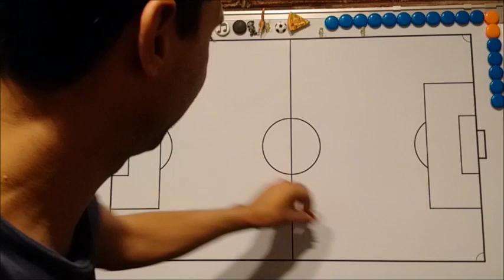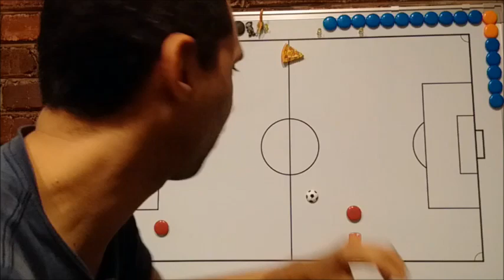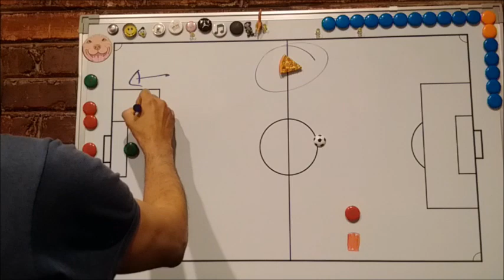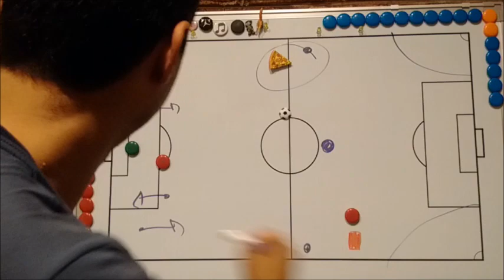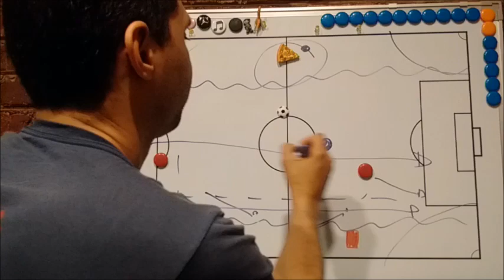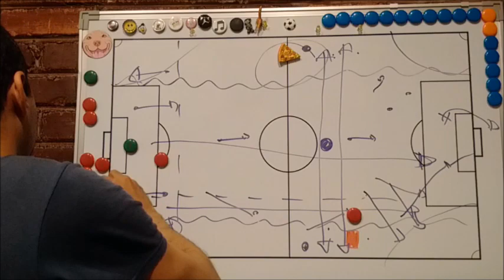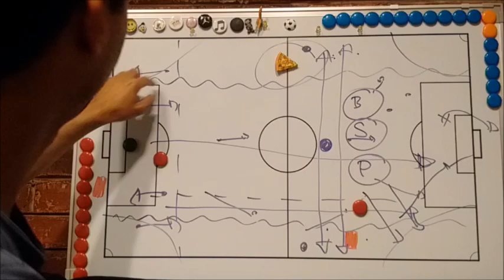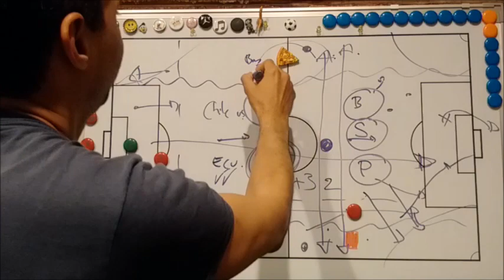SubProblema: Hacer el equipo en funcion de un jugador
Breve analisis acerca del Sudamericano Sub20 2017 y breve mencion Copa de Naciones de Africa